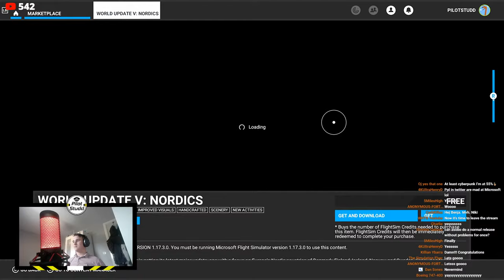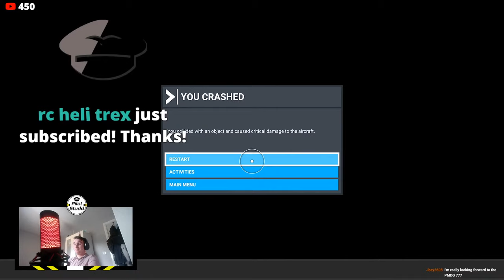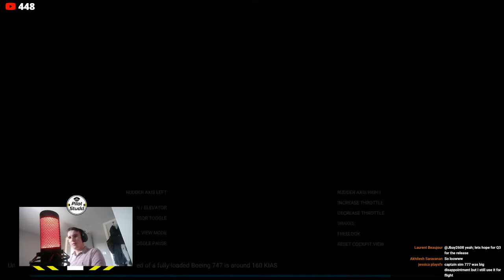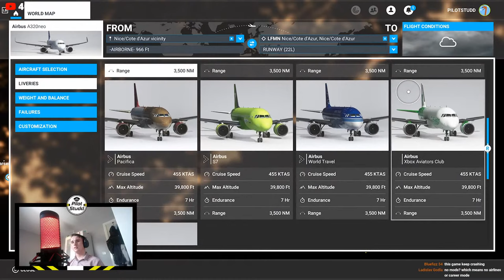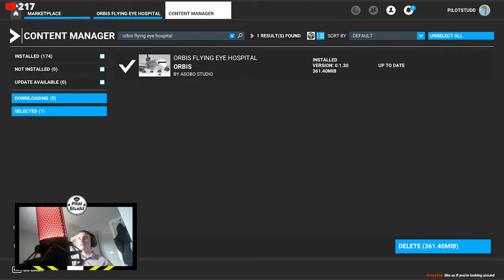MSFS XBOX First Impressions - Flight Sim 2021 LIVE!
Today is the day! Join me as I try MSFS on the Xbox for the first time, going through landing challenges, looking into my favourite aircraft and much, much more! It's going to be a long old stream, so seatbelts on, tray tables stowed, lets get up in the air!
All my equipment:
Flight Controls (Amazon UK)
Flight Controls (Amazon US)
Rudder Pedals (Amazon​ UK)
Rudder Pedals (Amazon US)
Logitech Switch Panel (Amazon UK)
Logitech Switch Panel (Amazon US)
Logitech Multi Panel (Amazon UK)
Logitech Multi Panel (Amazon US)
Microphone (Amazon UK)
Microphone (Amazon US)
Basic Webcam (Amazon UK)
Basic Webcam (Amazon US)
My CPU (Amazon UK)
My CPU (Amazon US)
My GPU (Amazon UK)
My GPU (Amazon US)
While some videos may contain flight training, these videos are not intended to be for reference or education of any kind in real-world aviation.
Reproduction only allowed if agreed upon